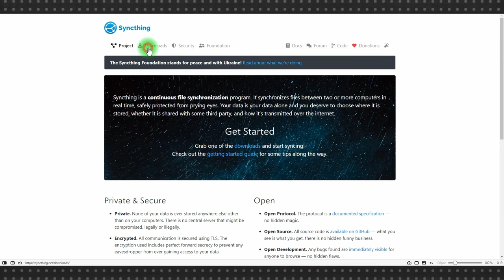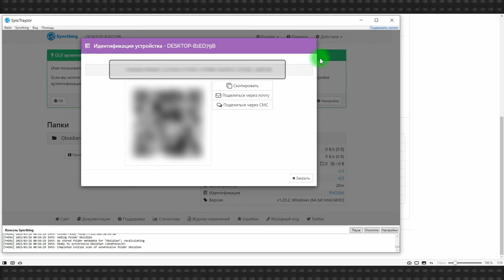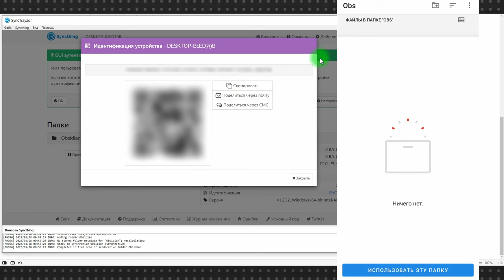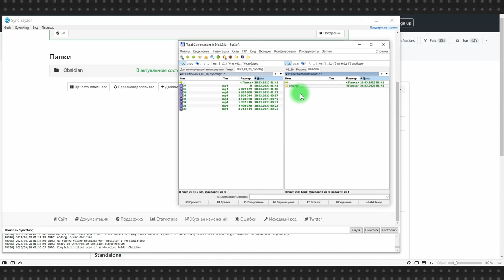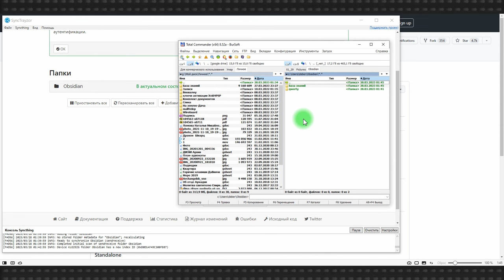Syncthing: как бесплатно пользоваться Obsidian Sync на Android и синхронизировать папки на ПК и моби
В курсе по Obsidian я обещал показать, как бесплатно синхронизировать на Android базу Obsidian через GitHub, но не учел, что на бесплатном тарифе GitHub дается только 500Мб дискового пространства, и так как этого недостаточно для работы, нашел способ лучше.

Бесплатное Open Source приложение Syncthing синхронизирует папки между ПК и мобильным устройством на Android, причем устройств может быть бесконечное множеств, как и папок, а в одну из папок ничто не мешает вам положить базу Obsidian. Таким образом вы не только получите бесплатный Obsidian Sync, но и общие сетевые папки для всех ваших устройств с передачей данных по зашифрованному протоколу TLS.